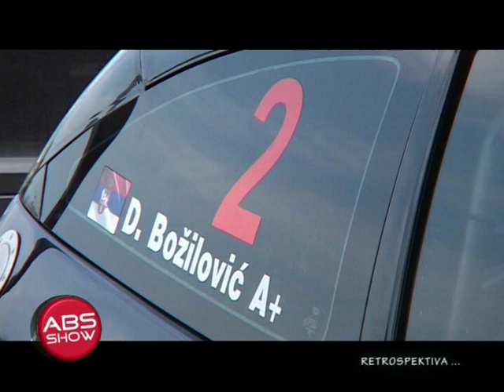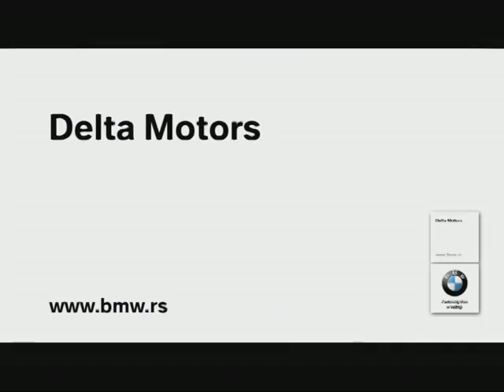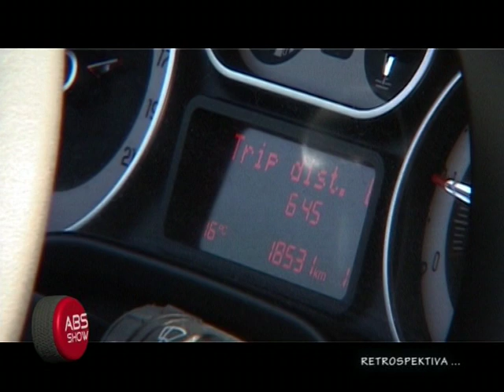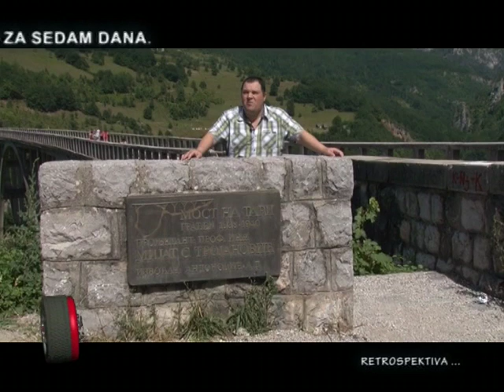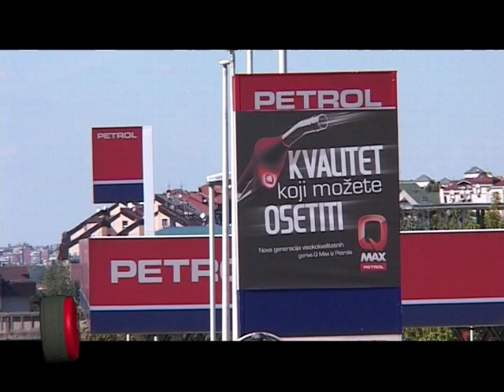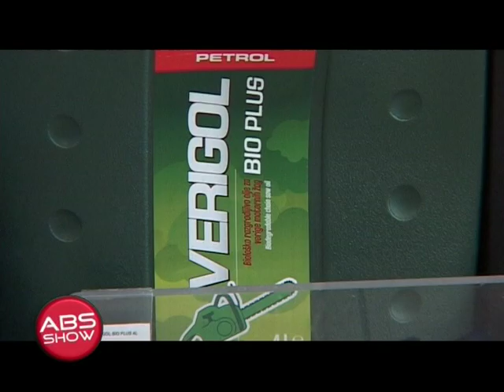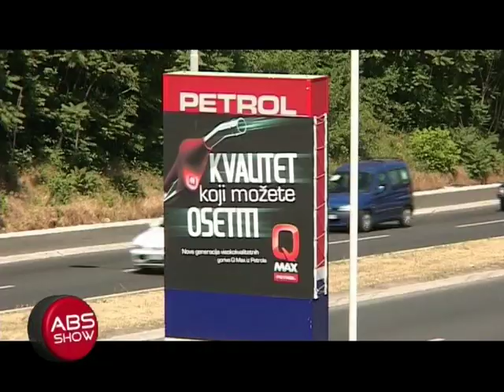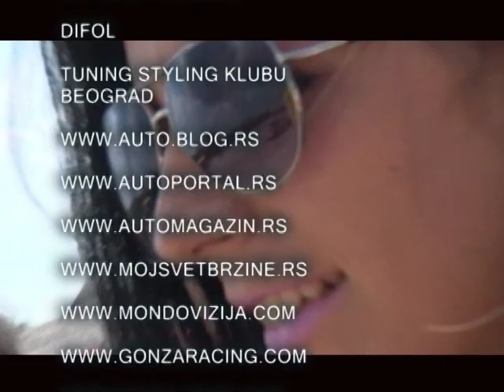ABS SHOW 330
Poštovani gledaoci, u okviru  epizode ABS Show 330 možete pogledati:

- RETROSPEKTIVA ZANIMLJIVIH PRIČA TRECI DEO
- PETROL BS BANOVO BRDO BEOGRAD